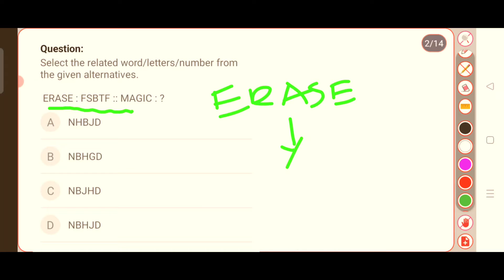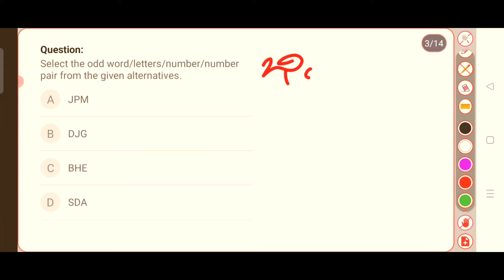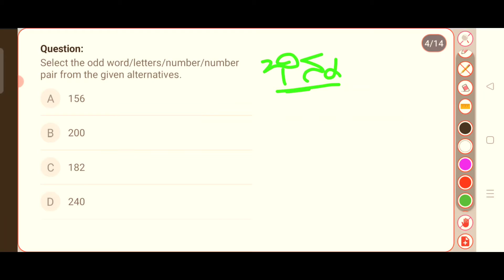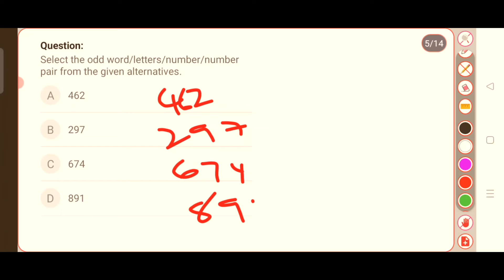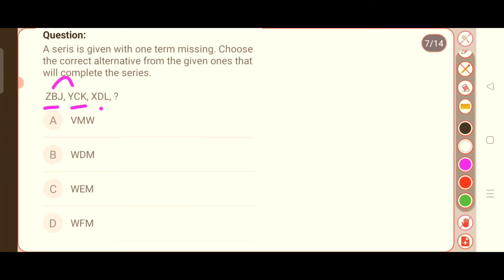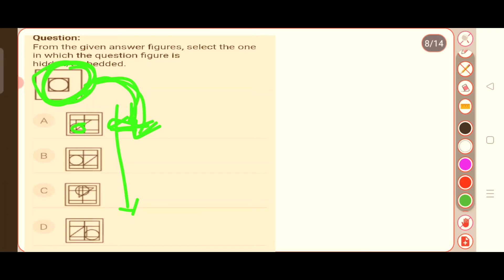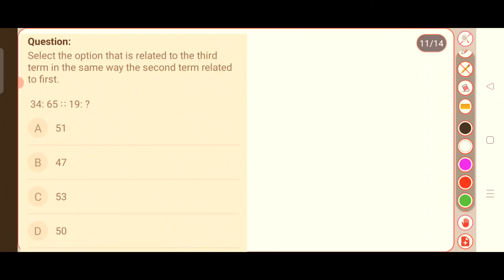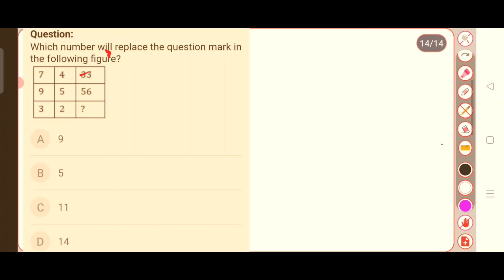Rrb Group D And Ntpc Reasoning In Telugu|Reasoning Class|Reasoning Trick In Telugu